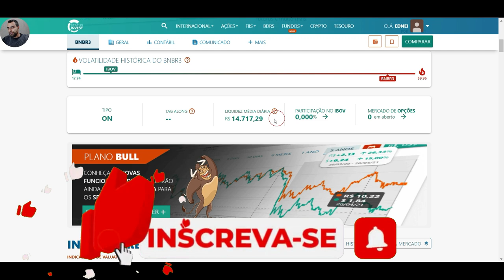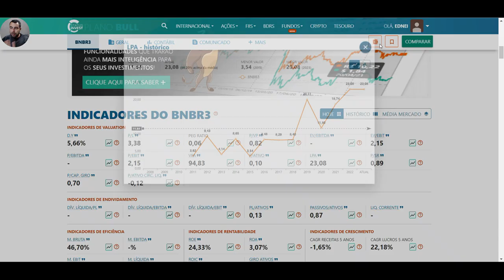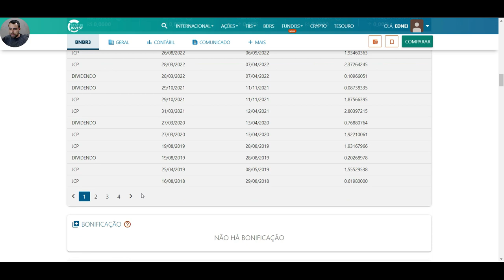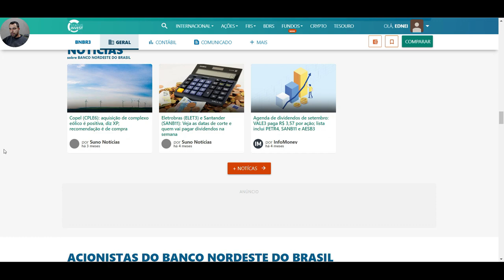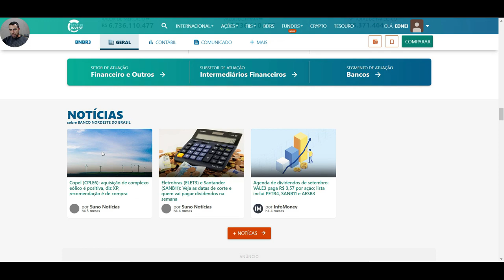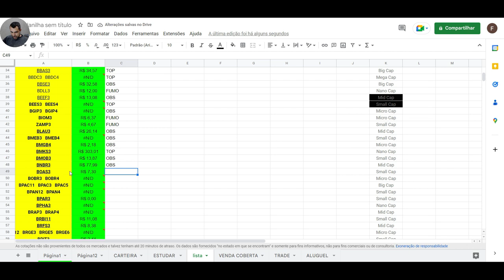#48 BNBR3 ANÁLISE FUNDAMENTALISTA BANCO DO NORDESTE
NO SCANEDO AÇOES DA BOLSA DE HOJE VAMOS ANÁLISAR BANCO DO NORDESTE ! COM O CÓDIGO DE NEGOCIAÇÃO EM BOLSA BNBR3. BANCO HOJE NEGÓCIA ABAIXO DO VALOR PATRIMONIAL DA AÇÃO .

ESTÉ VÍDEO NÃO REPRESENTA NEM UMA RECOMENDAÇÃO DE COMPRA E DE VENDA DE ATIVOS !